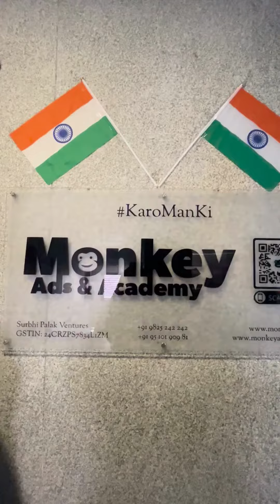Monkey Ads | 2 Years of Monkey Ads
We are,
what we are,
Because you are.

Celebrating 2 year anniversary of Monkey Ads and 9 years in digital marketing.